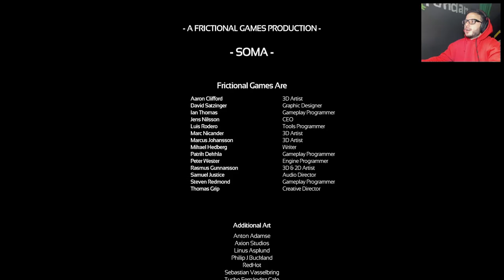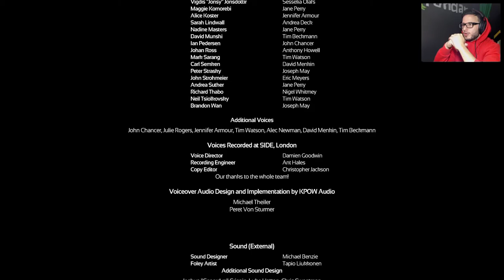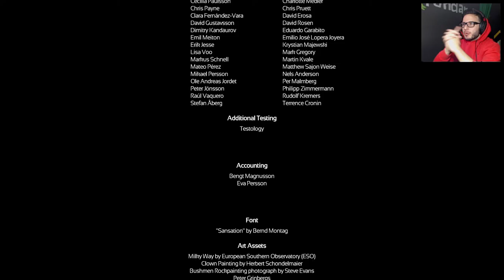SOMA | *Final Inesperada* | #7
Entra en el mundo de SOMA y enfrentarte a los horrores sumergidos en las profundidades del océano. hurgar entre terminales cerradas y
documentos secretos para descubrir la verdad que se oculta tras el caos. Busca a los últimos habitantes y participa en los sucesos que en el ultimo termino darán forma al destino de la estación. Pero ten cuidado, el peligro se esconde en cada esquina: humanos corruptos, criaturas retorcidas, robots locos e incluso una inescrutable y omnipresente.